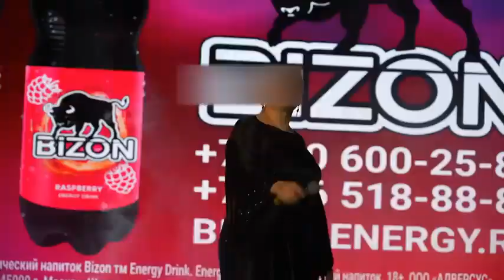Pakistan Trending song| TikTok Trending Song| Song 2023|Patimat Ruslova|Cover Version